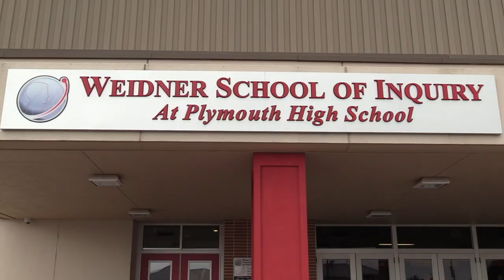Tyler Richey's Boy's Soccer PKG - 2021 Contest Entry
Tyler entered this sports package that he produced in full as one of his 2020-21 end of the year contest entries for the overall best news/sports package category.

This piece tied 2nd place.

This year's entries were judged by a team of TV industry officials made up of employees from ABC 57 News, WNDU, and WNIT, along with one student media teacher at Plymouth High School.

Congratulations Tyler!